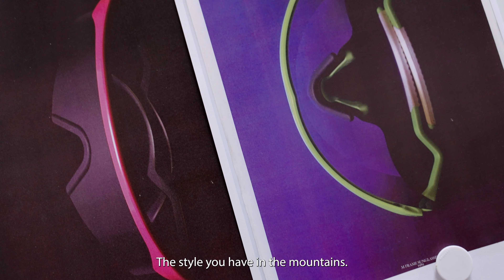Boramy Viguier - Vuarnet by Matt Larson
Motion for Boramy Viguier talking about Vuarnet, directed by Matt Larson